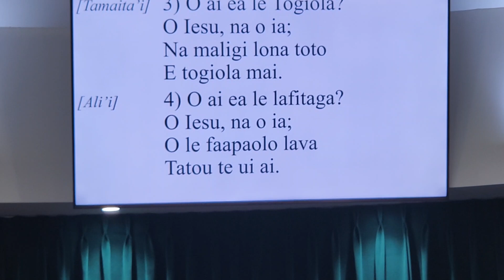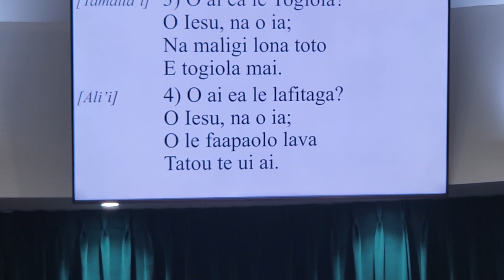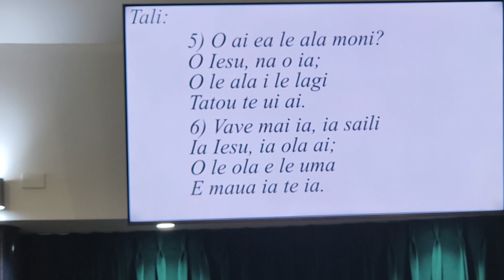14 January 2024 Church songs